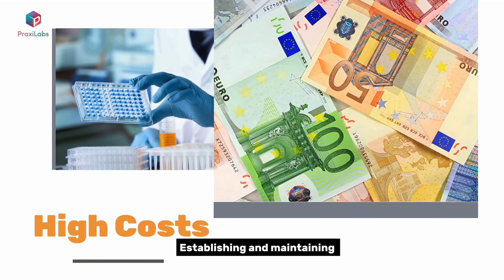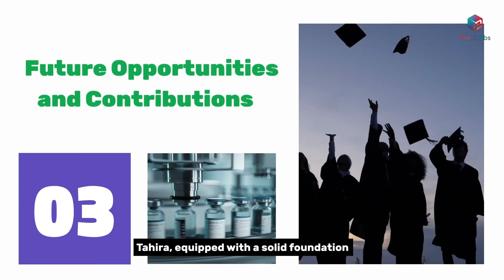Virtual Biology Labs for Distance Learning | Explore Microbiology & More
🌍 Bringing Science to Life Through Online Laboratory Experiments!
This video highlights how virtual lab simulations are transforming science education by giving students access to hands-on learning experiences beyond the limitations of physical labs.

Follow the story of Tahira, a student who once struggled with limited access to biology lab facilities. Like many learners around the world, she faced challenges such as high costs, lack of equipment, and geographical restrictions.

With the help of a virtual biology laboratory, Tahira is now able to conduct online laboratory experiments anytime, anywhere — even offline. These immersive and interactive simulations allow her to engage deeply with core biological concepts, reinforcing understanding and improving academic performance.

Why do virtual biology labs matter?
- Flexible and self-paced learning
- Safe and realistic experiment simulations
- Accessibility from remote or underserved regions
- Lower cost compared to traditional labs

Watch this video to take a quick glimpse into the future of science education — one that’s more inclusive, practical, and empowering for students worldwide.

About PraxiLabs:
PraxiLabs is the virtual science labs platform transforming how science is taught and learned in universities and educational institutions around the world. Since its inception, PraxiLabs has empowered educators to deliver immersive, interactive experiments in chemistry, physics, and biology — making lab learning more accessible, engaging, and effective for students everywhere. Built on a foundation of scientific accuracy, educational excellence, and multilingual accessibility, PraxiLabs combines powerful 3D simulations with step-by-step guidance, real-time feedback, and rich supporting materials — all accessible from any device, anytime. With a mission to make quality science education available for all, PraxiLabs is more than a platform — it's a global partner for educators shaping the future of STEM learning.